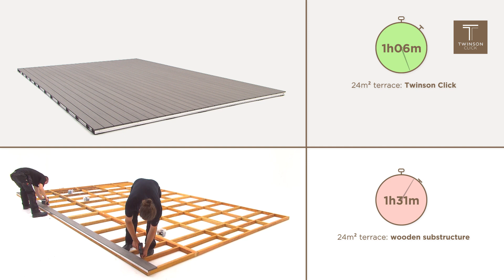Twinson Click by Deceuninck – Installation time compared to wood substructure systems